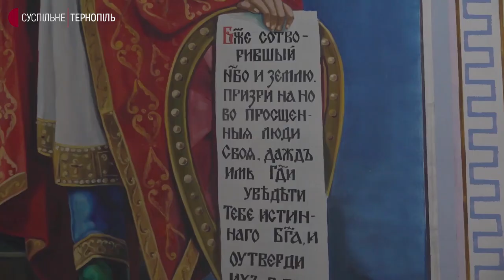На Тернопільщині до Православної церкви України перейшов один священник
Отець Олег Шліхта – єдиний священник на Тернопільщині, який перейшов до Православної церкви України разом зі своєю громадою. Він – настоятель храму в селі Крогулець на Чортківщині. Духівник розповів Суспільному, залишити московський патріархат хотів вісім років тому, коли почалася російсько-українська війна. Наважився це зробити після того, як Україна отримала Томос.
За його словами, рішення приєднатися до Православної церкви України прийняли разом з парафіянами.